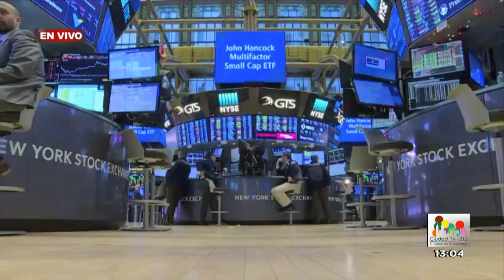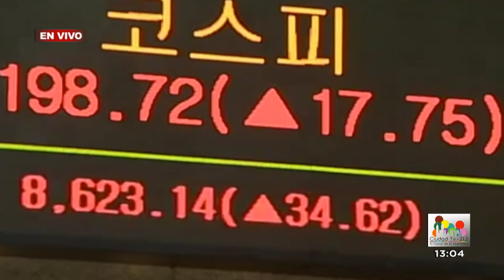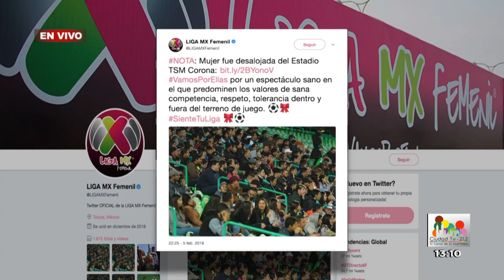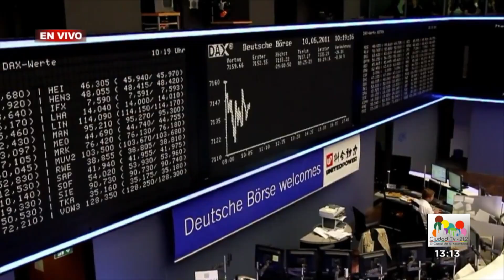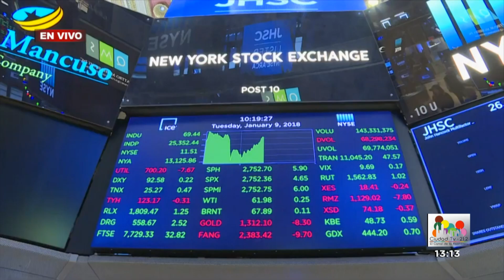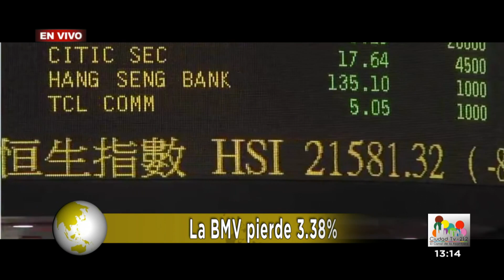Oportuno Noticias Tarde - Martes 6 de Febrero de 2018